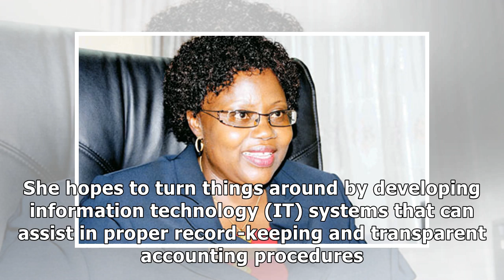Agnes Odhiambo: Kenya’s first Controller of Budget